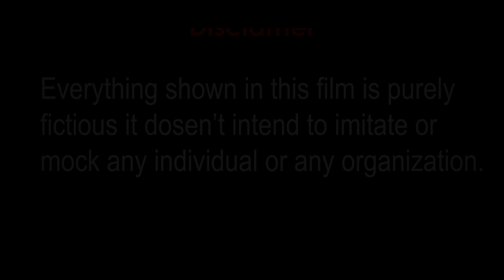2020 (A TENET PARODY)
An adventure about two buddies attempting to buy some necessities during this pandemic surviving insane events in 2020.

This short film is a parody and the tribute to the film TENET. It was written, directed, filmed and edited by one person, shooting it entirely on a Sony A6000 with a Fly Cam Nano 200. Thank you for taking the time to watch it.

Created by Sohail Hatim

Cast:
Mahaboob Ashraf
Asan
Adil

***OUR FILMS ARE 100% HALAL WE DON'T USE INSTRUMENTAL MUSIC IN OUR FILMS, WE USE ONLY VOCAL TRACKS AND SOUND EFFECTS***.